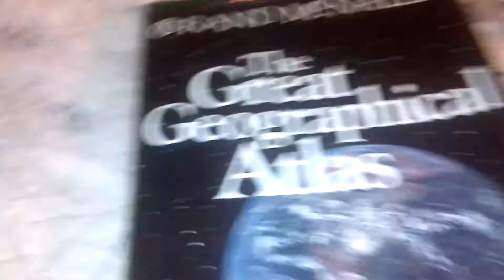Africans Did Sail to Ancient Americas